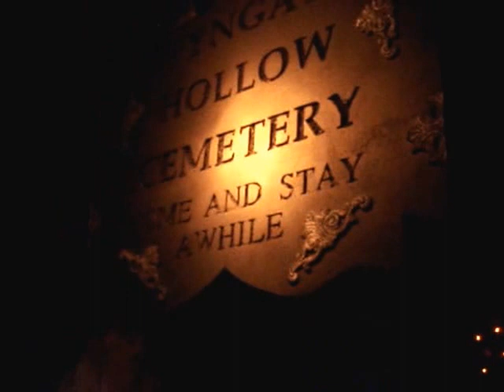Troy's Halloween Yard 2013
Sunland halloween yard October 31, 2013